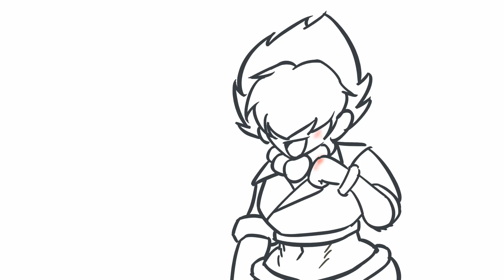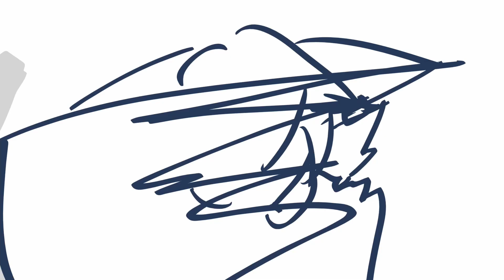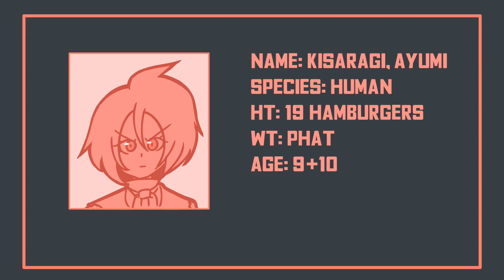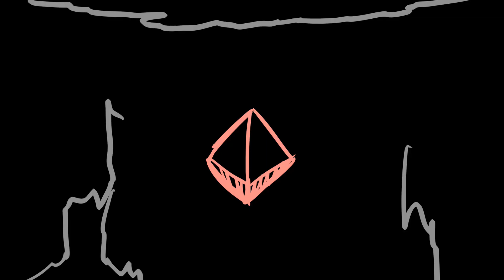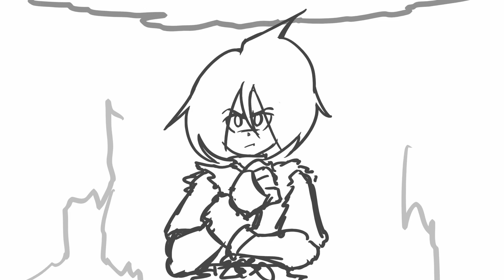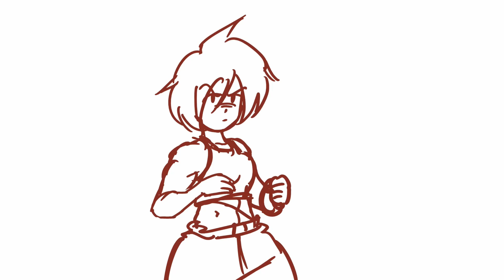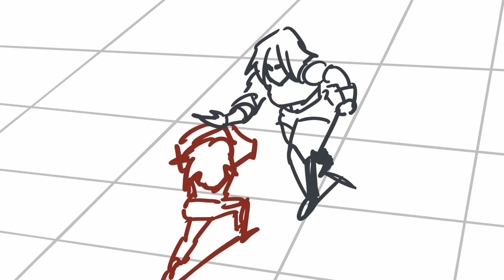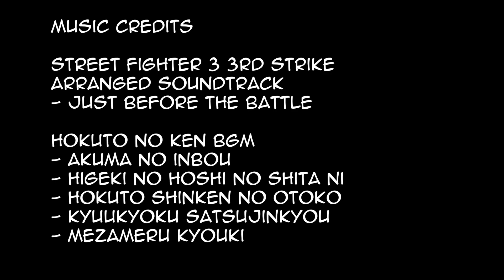High Midnight Tournament Round #3 (Ayumi vs Anchorite) Part 1 - On Sight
Ayumi fights the worst Jehovah's witness she's ever met

The High Midnight Tournament is an Original Character tournament held by Deputy Rust based on his webcomic, The Unbreakable Iron Ranger. Check it out on Webtoons!

Also support the fella who made Anchorite